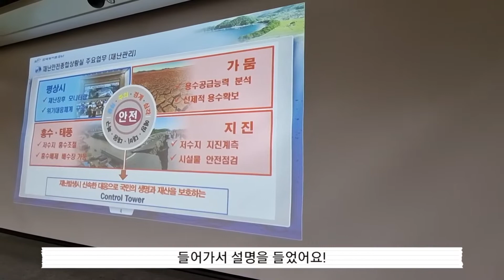매성중학교 학생기자단 한국농어촌공사 방문(22.5.27)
매성중학교 학생기자단은 27일 나주 빛가람동에 있는 한국농어촌공사 본사 재난안전종합상황실을 찾아 봄 가뭄 상황에서의 저수지 농업용수 공급 상황을 확인했다.